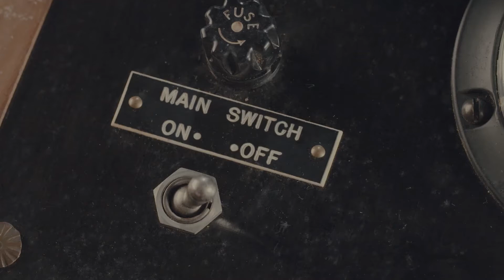88FIVE Live At Home with Joshua Henry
Afternoon host Andy Chanley chats with the American-Canadian actor, singer on stage and screen, and now, solo singer-songwriter Joshua Henry!

Henry explains how his love for music led to his career in musical theater and how that love eventually guided him to launch a solo music project. He also recalls how it felt to be part of the touring company for the highly popular musical Hamilton and how it has prepared him for the potential touring he will do in support of his solo work.

This 88FIVE Live In-Studio session includes special acoustic performances of “Guarantee” & “Checking In.”

Are you following us on social media? It's never too late.

88.5 FM remains dedicated to being your primary place to be inspired & uplifted by the world’s best musicians. You can trust us to continue working hard to be the oasis of great music and musical content you rely on.